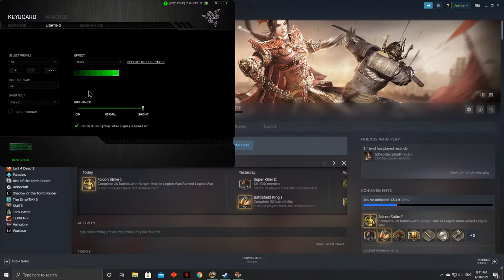Blood of Steel / Tie Jia Xiong Bing 铁甲雄兵